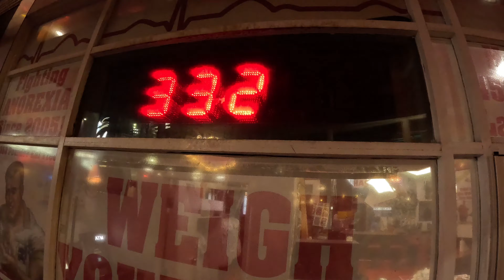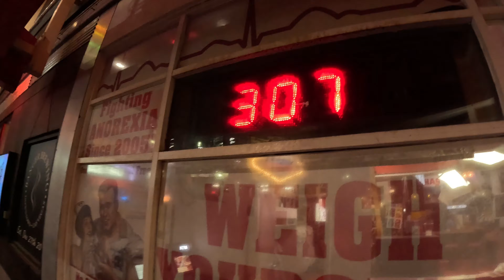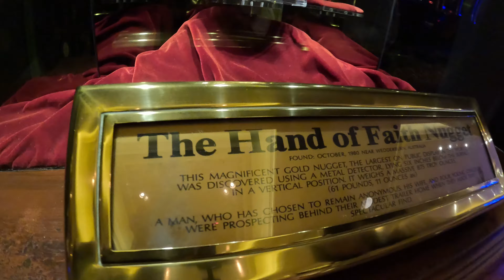KICZ i AMERYKAŃSKI JARMARK? A może miejsce, które POZYTYWNIE Cię zaskoczy?! LAS VEGAS Fremont Street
Nasze wspólne zwiedzanie Las Vegas zaczynamy od starego downtown, i słynnej Fremont Street Experience! Ahhh, co tam się działo!

00:00 Stare LAS VEGAS
02:39 Z czego słynie Fremont Street Experience
05:47 Największa na świecie sztabka złota!
08:59 Przypadkowe spotkanie z RODAKAMI
14:16 Pierwszy hotel w Las Vegas - to tu wszystko się zaczęło!
15:02 Kwiatek od bezdomnego...

Pod każdym odcinkiem jest również opcja podziękowania, i jest to Serduszko ze znakiem dolara 🤍💲 - tzw. 'super thanks' albo 'super sticker' 😉
Dziękujemy - będziemy się cieszyć z każdej złotówki! 🙏❤

KICZ i AMERYKAŃSKI JARMARK? LAS VEGAS Fremont Street - a może miejsce, które POZYTYWNIE Cię zaskoczy?! 4k Co warto zobaczyć w USA @californijka